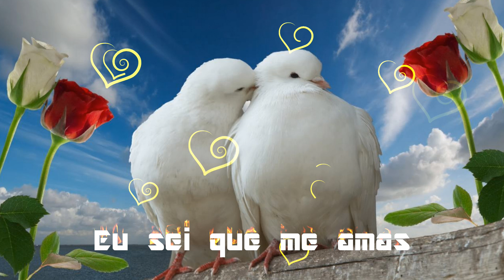"Sei que me amas"💟💟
Agrupamento Musical Mosaico (Sei que me amas)
▬▬▬▬▬▬▬▬▬ஜ۩۞۩ஜ▬▬▬▬▬▬▬▬▬▬
▓▓▒▒▒░░SE INSCREVAM NO 2 CANAL░░▒▒▒▓▓
▬▬▬▬▬▬▬▬▬ஜ۩۞۩ஜ▬▬▬▬▬▬▬▬▬▬